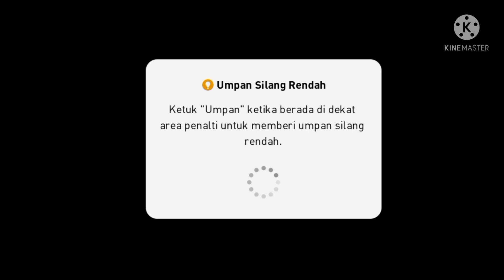PES MOBILE. EXE